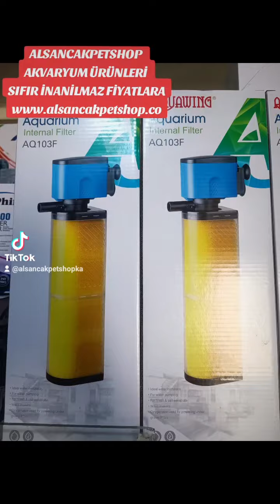AKVARYUM MOTOR VE FİLTRELERİ